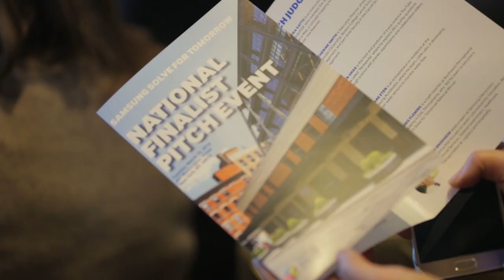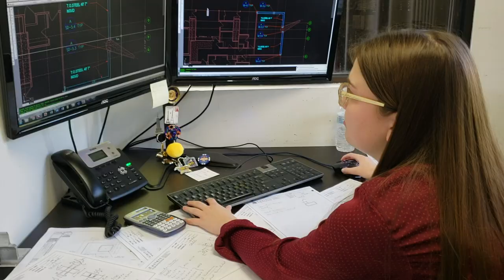Samsung Solve for Tomorrow Alumna Blazes Engineering Trail at College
As Samsung celebrates 10 years of the Samsung Solve for Tomorrow contest, we're looking back with contest alumni at how the national STEM competition has influenced their academic paths. Shannon Stever, a 2016 Samsung Solve for Tomorrow National Finalist from Northeast High School in Florida is now a junior at Florida International University pursuing her dream of becoming a civil engineer.